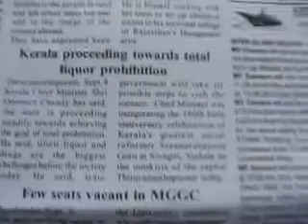DigtalDocumentation DT DS Videography thankingMediaSedweepNewsiNDiAislandsmobilepress197 10 9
PORT BLAIR (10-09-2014 Wednes-day) SUN RISE: 05-09 hrs SUN SET:17-24 hrs IST (follow edweep_i_newspaper(iNDiA)-Namaskar !!! thanking & thankfuL to ALL!!! Thanking Medias !!! thanking ALL !!! edweepNews(iNDiA)islandsmobilepress – VISIT yenyesar@google - isles iT Videos & WorldNews (VISIT: search “Audit Reports, other E DWEEP NEWSPAPER issues – digital documentation) VISIT: Blogger.E DWEEP I NEWSPAPER for old-previous issues – PRINT MEDIA - RNI-Registered NewsPaper-digital documentation print cum electronic media SIC Publications yenyesar Videos @ -thanking edweepNews !!! OnLine Freelancer Journalist Author & Editor Value Edn Text isles globalmedias, ani globalvideos, islandsmobilepress RNI multilingual printmedia fortnightly-BSNL-NIC CIC ID service media - electronic cum print media cum electronic media anyTime Anywhere WorldWide LifeTime LIVE !!!